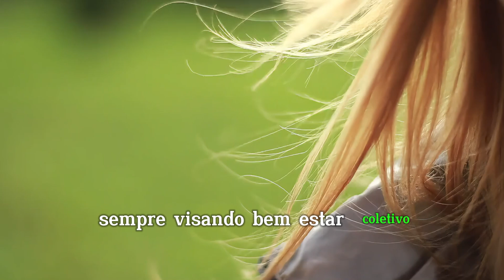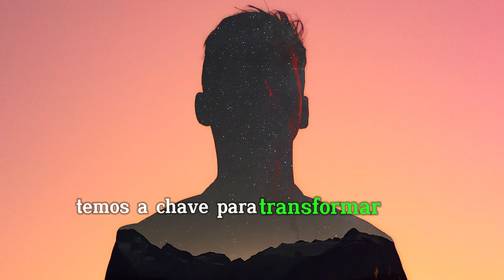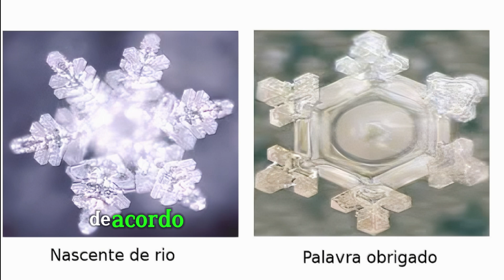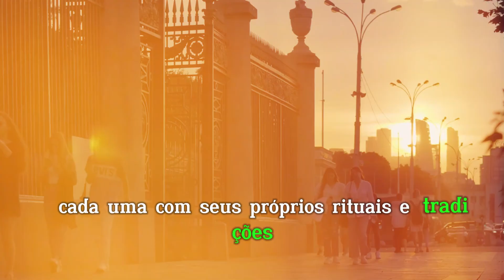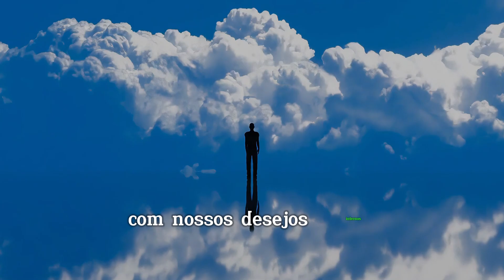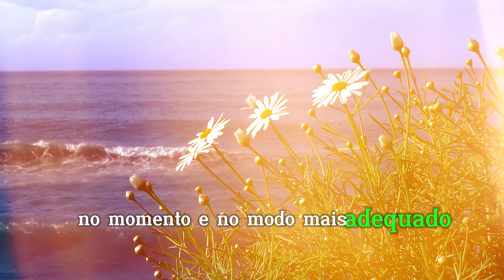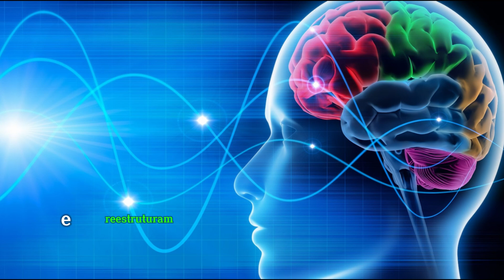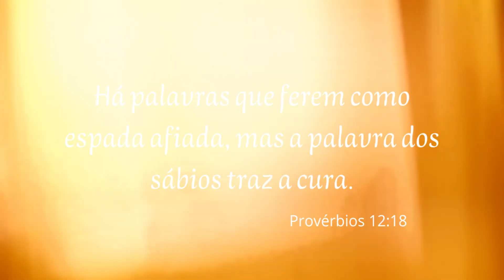PALAVRAS são como MAGIA | APRENDA a usá-las a seu FAVOR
Você já parou pra pensar que palavras são como feitiços que lançamos a todo tempo e em toda lugar, muitas vezes sem nem ao mesmo mensurar o tamanho do estrago que podemos causar em nossas próprias vidas?